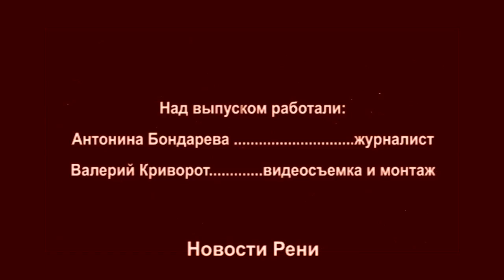В современных школах «калашей» нет!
Выпускники прошли парадом по главной площади города и примерили снаряжение пограничников...

На итоговом уроке курса «Защитник Отечества» юноши смогли, наконец, хотя бы подержать в руках автомат Калашникова.

На площади Свободы прошло итоговое занятие выпускников по предмету «Защита Отечества».

Изучив азы военного дела, старшеклассники всех Ренийскийх школ, а также юноши из Лиманского и Долинского собрались на торжественное построение.

Аналогичное мероприятие для выпускников других сельских школ прошло на базе Нагорненской погранзаставы.

«В январе месяце выпускники Ренийских школ прошли медкомиссию и получили приписные свидетельства. Это — первый шаг приобщения юношей к Вооруженным Силам Украины», — сказал зам. Ренийского военкома, подполковник Александр Можаев.

Отдел образования Ренийской РГА совместно с военным комиссариатом наградили грамотами ребят, показавших лучшие результаты в изучении курса «Защитник Отечества».

После торжественного парада служащие погранзаставы «Рени» во главе с Андреем Ткаченко продемонстрировали  будущим защитникам Отечества свое обмундирование, специальные средства  защиты и связи, а также боевое оружие.

Напомним, что в советское время каждый школьник умел разбирать и собирать автомат Калашникова, сдавался зачет на время. Сегодня в школах такого оружия нет.

«В старые времена разрешалось держать учебное оружие в школах, и не было таких требований по его охране, которые предъявляются  Министерством  внутренних дел сейчас. Есть в продаже макеты, полностью соответствующие реальному оружию, но цена их непосильна для бюджета — примерно до 5 тысяч гривен за один образец», — рассказал подполковник Можаев.

Замвоенкома выразил надежду на то, что в перспективе будет создан хотя бы один для всех школ базовый кабинет.

Подробности – в видео канала «Новости Рени».